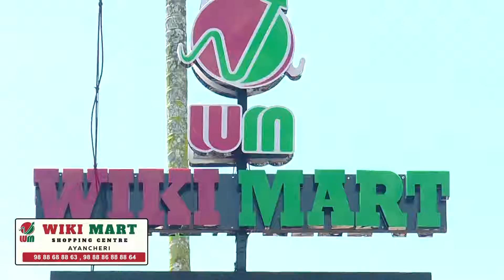മന്ത്രവാദ ചികിത്സകൾ തടയാൻ നിയമം കൊണ്ടു വരണമെന്ന് ഡോ: ഹുസൈൻ മടവൂർ .